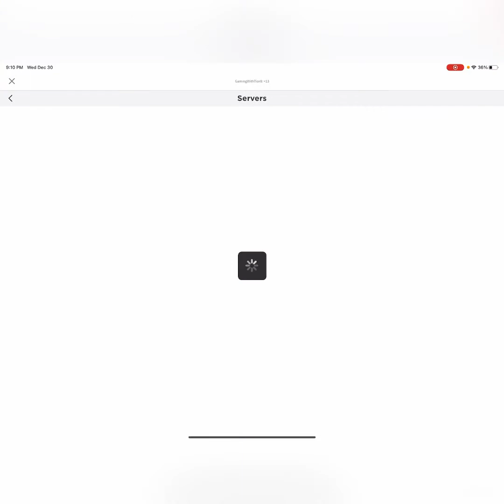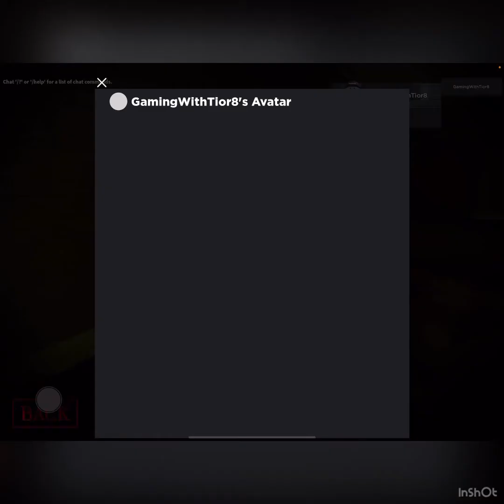Playing roblox piggy chapter 1!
Hey guys! Welcome back, in this video I will be playing robl0x piggy chapter 1!
Thank you to my sister Tiola for always helping me with my channel